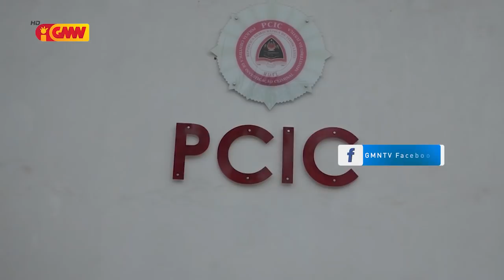PSIK liberta suspeitu ne’ebé soke mate "Reinato Vieira" iha Kuluhun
FONGTIL lamenta PSIK liberta suspeitu ne’ebé soke mate "Reinato Vieira" iha Kuluhun